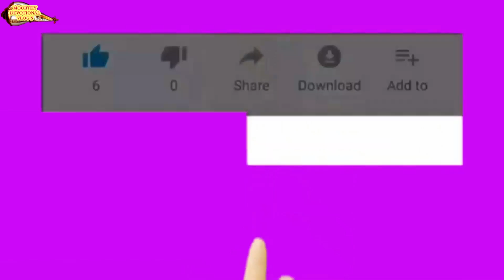| Sashdtivratham How to sashti viratham ഷഷ്ഠി വ്രതം |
| shashdtivratham ഷഷ്ഠി വ്രതം

aagrahasaaphalyam, santhaanalaabham, santhaanangaluTe abhivruddhi ennivaykku shreshdtamaanu karkkaTakatthile shashdti vrathaacharanam. subrahmanya bhagavaanteyum shivapaarvathimaaruTeyum krupaakaTaakshangal labhikkunna onnaanu shashdtivratham. chilar karkkaTaka maasatthile shashdtiye kumaarashashdti ennu vilikkaarundu. karkkaTaka shashdti thikanja shuddhiyoTe yathaavidhi anushdticchu skandasvaamiye poojicchaal santhathikalkku abhivruddhiyundaakum. ee divasam daanadharmmangal cheyyunnathu aagrahangal athivegam saphalamaakkunnathinu nallathaanu.

subrahmanyapreethikku anushdtikkaavunna ettavum utthama vrathamaanu shashdti. thalennu, panchaminaalil vratham thuTanganam. annu upavasikkanam. athinu buddhimuTTu ullavar oruneram ari aahaaravum mattu samayangalil phalangalum kazhikkanam. shashdtinaalil subrahmanya kshethra darshanam naTatthi aviTutthe nivedyam kazhicchu vrathram murikkaam. subrahmanya preethikku keertthanangalum manthrangalum skandashashdti kavachavum ashTottharavum samarppana buddhiyoTe japikkanam. baahya - aabhyanthara shuddhi paalikkukayum venam.

santhaanalaabham, santhathikaluTe nanma, avaruTe vijayam, roganaasham, daampathyasaukhyam, shathrunaasham ennivayaanu shashdtivratham nolkkunnathinte pothu phalangal. santhathikaluTe shreyasinu vendi maathaapithaakkalaanu shashdtivratham ettavum kooTuthal anushdtikkunnathu. shashdtivratham anushdtikkunnavar subrahmanyante moola manthramaaya om vachathbhuve nama kuranjathu 108 thavana japikkanam. om sharavana bhava enna manthram 21 thavana japikkunnathum nallathaanu.
ഷഷ്ഠി വ്രതം
how to sashti viratham what is sashti viratham
shasti viratham,
shasti viratham about marriage,
സ്കന്ദധ ഷഷ്ടി വത്രം എങ്ങനെ എടുക്കണം